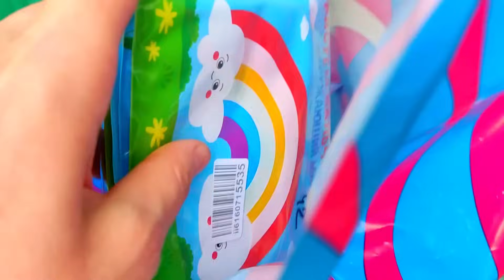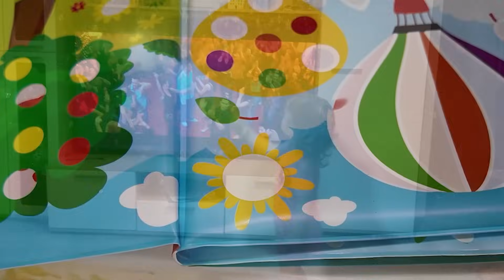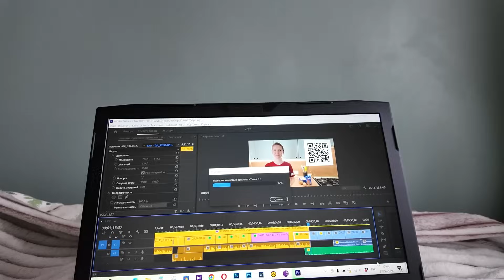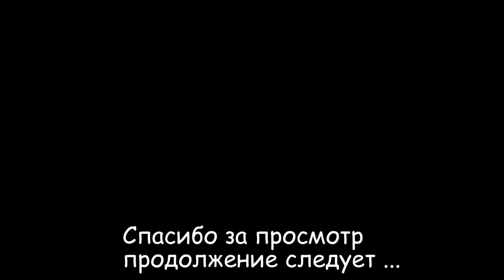Оставила мужа одного дома!!! и вот что случилось😱😱😱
Реклама. ИП МАЗУР АРТЁМ АЛЕКСАНДРОВИЧ
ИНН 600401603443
Erid: 2VSb5xcsAwa